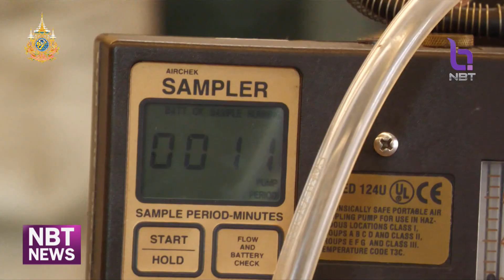สมุทรสาคร ปิดภารกิจตรวจสอบ 2 โกดัง ขนกากแคดเมียม ข่าวดึก วันที่ 1 กรกฎาคม 2567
ตัวแทนหลายหน่วยงานด้านความปลอดภัย ลงพื้นที่ จังหวัด สมุทรสาครตรวจสอบ  2 โกดัง สถานที่เก็บกากตะกอนแคคเมียม หลังจากได้มีการขนย้ายกากแคดเมียมกลับจังหวัดตากหมดแล้ว